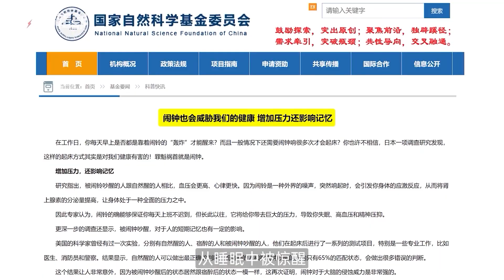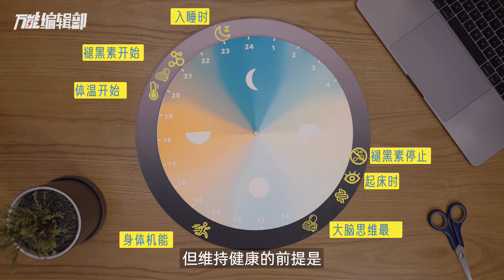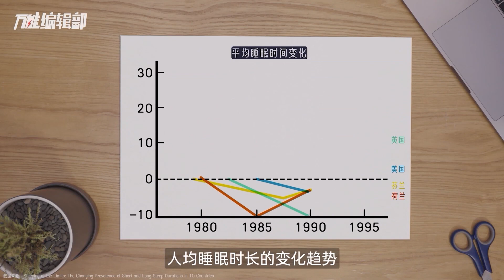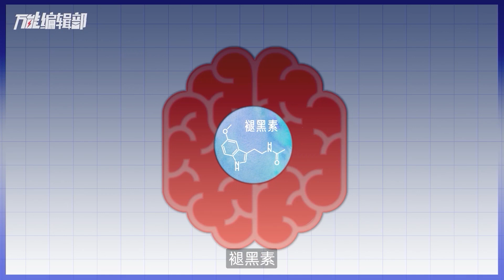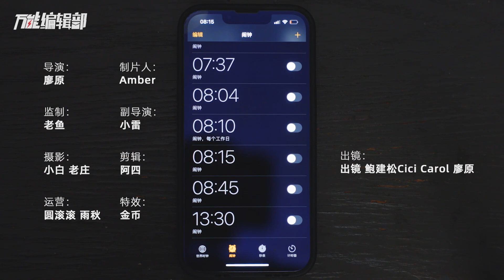为什么很多人晚上不想睡，早上醒不了？褪黑素能否拯救特“困”生？丨万能编辑部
订阅万能编辑部官方频道 第一时间获得神奇而有趣的知识。
“闹钟，是成年人痛苦的开关。”这句话，你赞同吗？我们的最佳睡眠周期是23点到早上7点，大脑通过分泌褪黑素或皮质醇来调整睡眠状态。但工作、睡前刷手机等原因，直接影响了大脑激素的分泌，“被闹钟吵醒”不仅让人疲惫，更造成恶性循环——激素分泌混乱了。如何缓解睡眠问题对我们造成的影响？褪黑素、肠道益生菌，成了大多数人的选择。